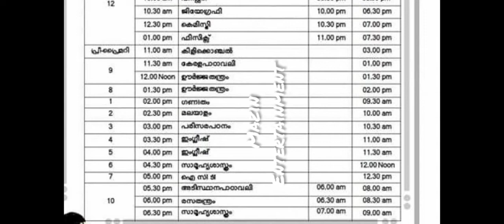# first Bell class time table 29/11/2021#